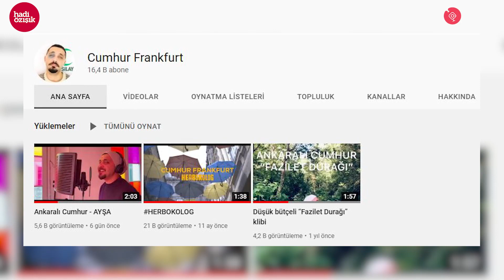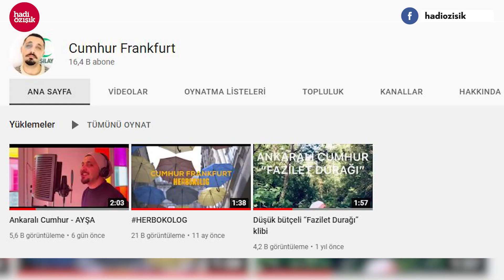CUMHUR İTTİFAKI KANADINDAKİ HASTALIK NE?..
Tarkan’ın ‘Geççek’ şarkısı muhalefeti kendine getirdi…
Muhalefetin yağlarını eriten Tarkan şarkısı, hepsini mest etmiş vaziyetteler…
Milyonlarca kez izleniyor…
Öbür tarafta AK Parti yanlısı şarkılar bir şey yapınca kimse sahiplenmiyor…
Bu sadece şarkı özelinde değil…
Cumhur İttifakı kanadında maalesef bi boşvermişlik var…Bir sahiplenememe sıkıntı var her alanda…Melih Gökçek’in gündeme getirdiği Ankaralı Cumhur’un başına  gelenler de bunlardan biri…

Merhaba arkadaşlar,
2000 yılından bu yana Türkiye'de İnternet gazeteciliği yapıyorum. İnternethaber, Gazeteoku, Cevaplatv, İnternetspor, Gazeteciler.com, Elmaelma.com ve Memurhaber sitelerinin kurucusuyum.

Takipte Kalın!